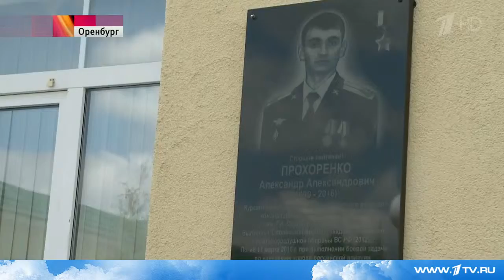В Оренбурге, где учился Герой России Александр Прохоренко, установлена мемориальная доска